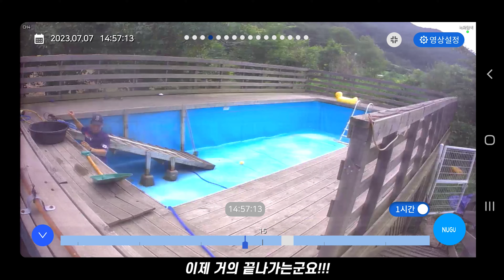반려견 대가족을 위한 수영장 청소 완료! 내일 비 안오면 물 채우고 다시 수영 시작! 설악산 9 DOGS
[설악산 9 DOGS] 채널 멤버쉽에 가입해주시면 영상 제작에 많은 도움이 됩니다.

[후원계좌] 국민은행 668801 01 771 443 김성X

[설악산 9 DOGS 반려견 대가족]

* Marley: Golden Retriever male 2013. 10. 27~  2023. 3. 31

2017년부터 설악산 9 Dogs 가족으로 새로운 삶을 시작!

* Heo Sook-hee: Husky Female born in 2016 ~

2018년 여름...  전견주가 경제적으로 어려워서 집을 내놨는데 허숙희가
포기한다는 각서 받고 설악산 9 DOGS 가족으로 오게 됨.